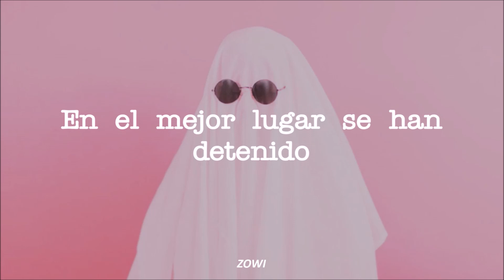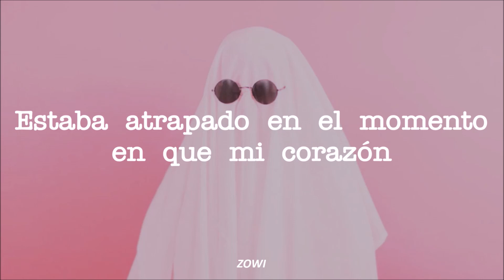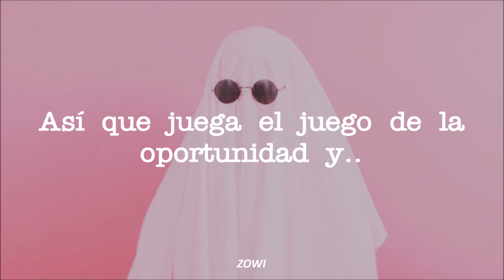ROH TAE HYUN (노태현) : Highlight | Catch The Ghost OST PARTE 3 | Sub Español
♡: Drama [ Catch The Ghost ] OST 3